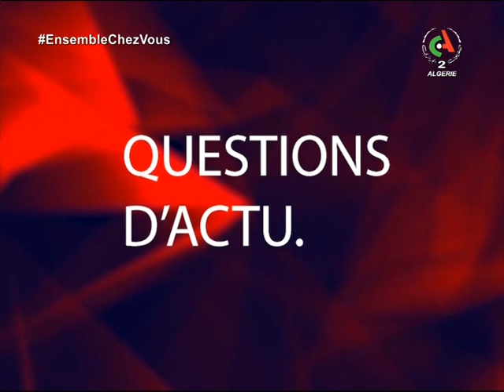QUESTIONS D'ACTU 18-05-2020